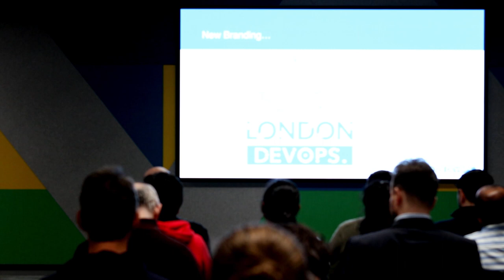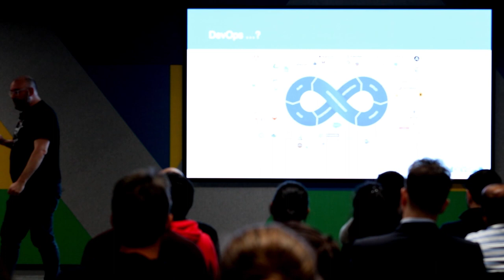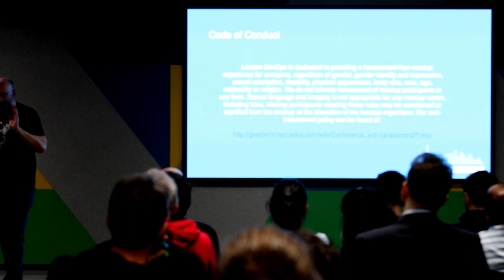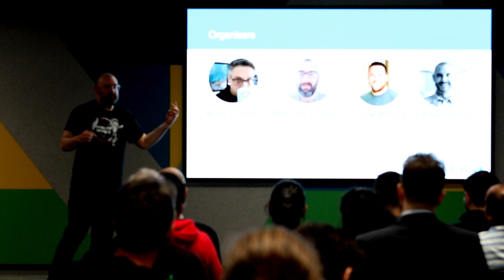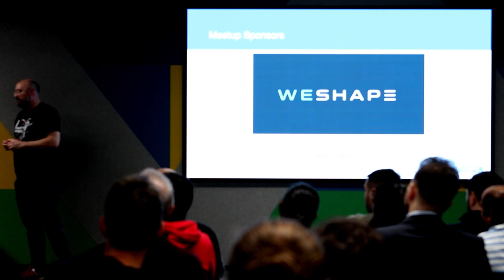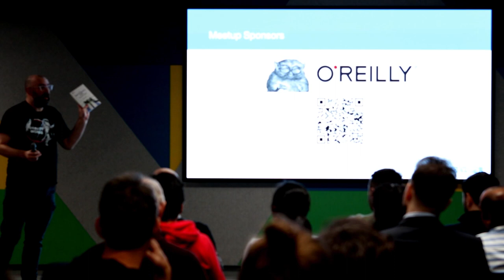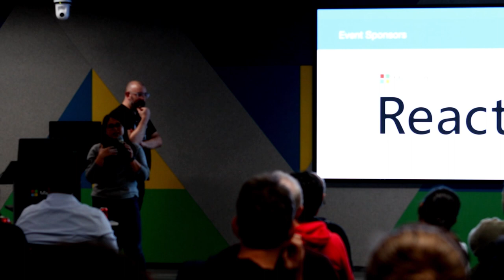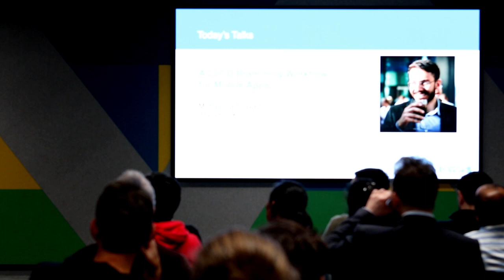London DevOps #71.0 - Intro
First meetup of 2023 hosted at Microsoft Reactor